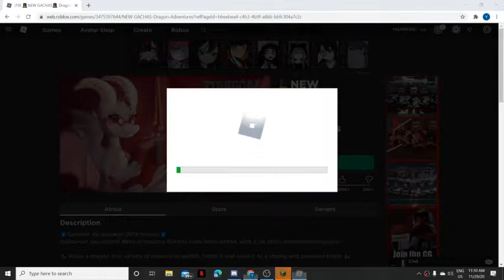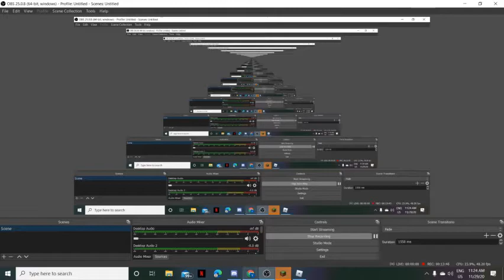Dragon Adventures (Read Description Its Important For You Guys)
Tell Me Suggestions For (Void/Boy)(Volterra/Girl)(Dexyn/boy)